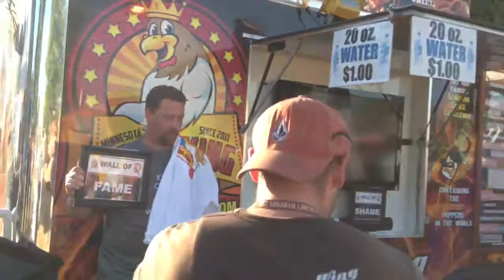Wing King , Hottest wings in the world! Man vs Wing!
At local county fair we have the hottest wings around in our country , this is no joke.  Scorpion peppers, ghost peppers, habanero , and others. Painful eating eight wings in 3 min and having to wait 3 min before washing you hands or drinking!!!
Man wins for now !;-)